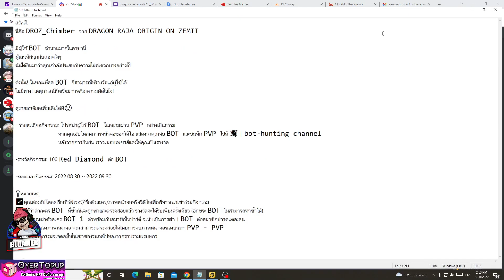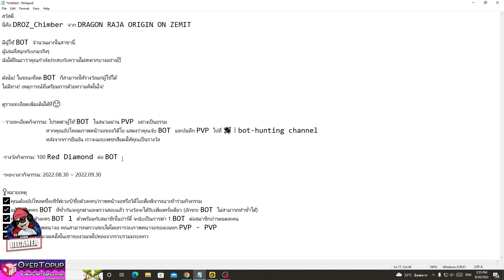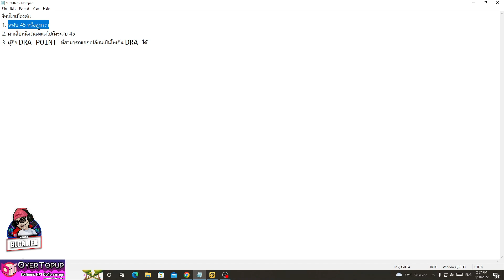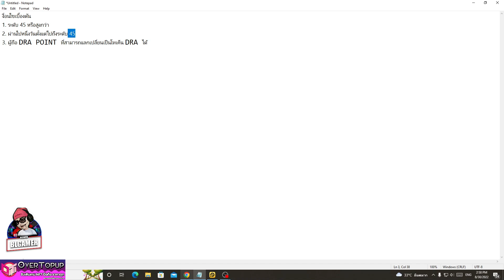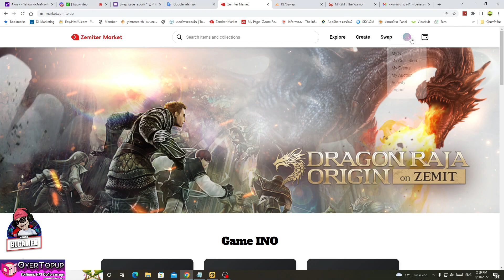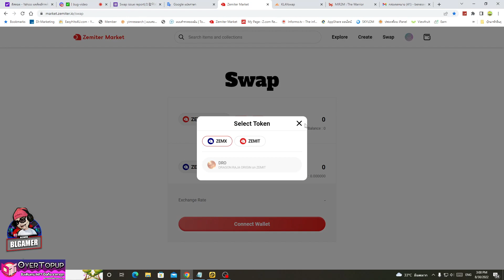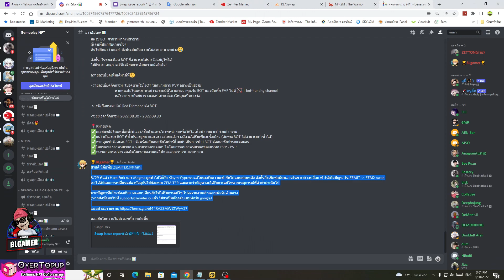🏹DRAGON RAJA ORIGIN on ZEMIT อัพเดทใหม่ คราฟเหรียญไม่ได้ การแลกZMITเหรียญไม่เข้า กิจกรรมล่าค่าหัวบอท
✅Contract ZEMIT 0x9d52704cd67d586ed2870d810b0cef2cc168ae42
✅ลงทะเบียนแอร์ดรอป